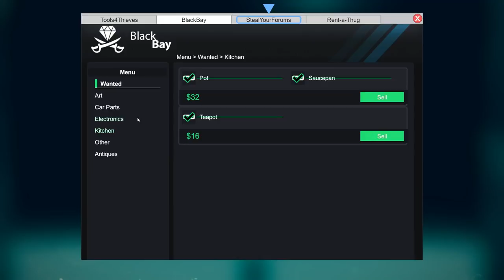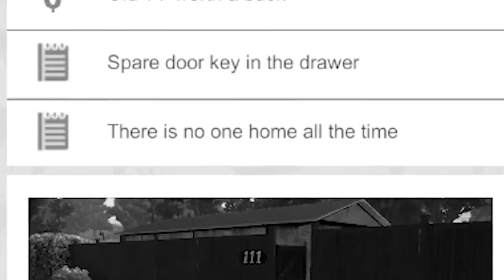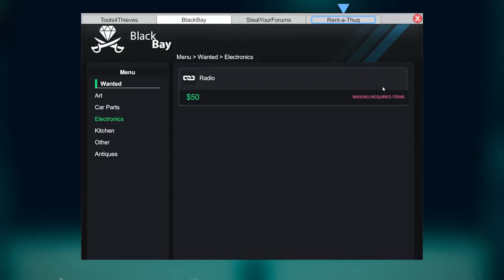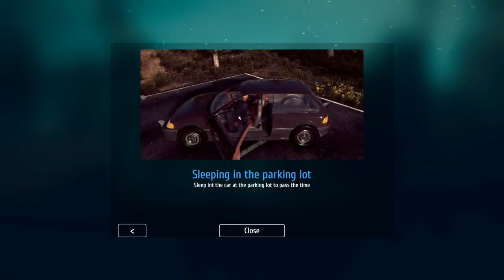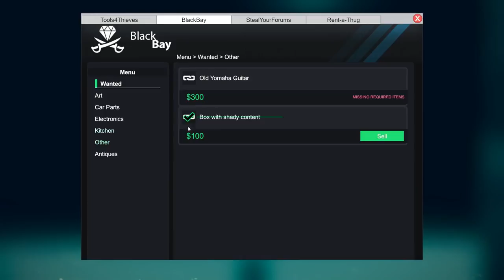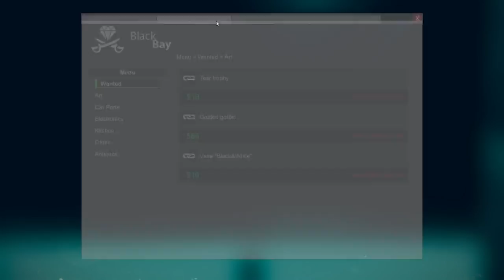I Got Chased by the Police - Thief Simulator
Got Chased by the Police - Thief Simulator

So, it's a simulator where you're busting into houses, taking stuff, and then selling on it like...the black market thief version of ebay.  I'm serious.

The faster, the better. Find and steal as many valuables as possible in the shortest time possible. Remember that infinite backpacks don't exist. When it's about time you have to maintain cold blood. In every house you'll find tons of useless stuff, which can really slow you down. If you're not sure that you can take some serious money for it, maybe a good idea would be to leave it behind and save space for some expensive goods. If you fill your backpack with worthless items, you may have to waste your time to throw stuff out just to make space for other things. Be careful, cause some things can draw police attention to you!

A real, experienced thief can spot places where there's most probability of finding some valuables on the fly. Use the flashlight at night to highlight all the valuables in sight and places where you can expect them to be.

Turn off the GPS trackers, disconnect all the devices from the internet and erase serial numbers. Disassemble a stolen car and sell parts on the internet. Prepare phones and tablets before selling in a pawn shop by removing their security.

Look around for any useful items. They will save you some time on lockpicking or hacking. Key near a window or purchase receipts in trash bins. All those things can make life of an aspiring thief so much easier and reduce your burglary time even by a half. Of course many of them are just useless trash... Or maybe they aren't?

Be careful! In some houses you can meet unexpected guests. If they catch you in the act, they will call the police. In this case hide and wait till they stop looking for you or you can always leave the loot and run away as fast as possible.